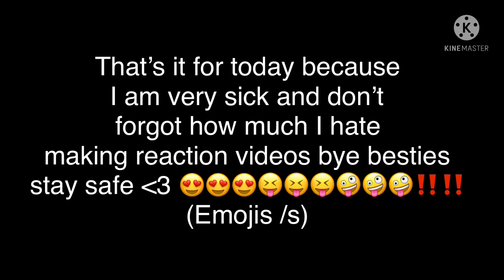SBI reacts to Benchtrio Angst!